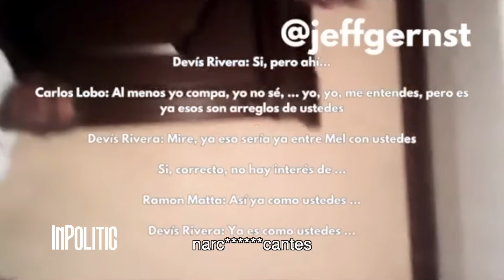¡NUEVAS PRUEBAS! Estas Fotos Reveladas Vinculadas al Gobierno de Honduras con el Narcøtráfico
El escándalo que sacude a Honduras ha llegado a un nuevo nivel. ¡Nuevas fotos reveladas exponen una posible conexión entre el gobierno de Xiomara Castro y figuras clave del crimen organizado! En este video analizamos las impactantes imágenes y las pruebas que apuntan a una cercanía cada vez más evidente. Mientras las autoridades guardan silencio, la verdad comienza a salir a la luz. ¿Qué está ocurriendo realmente?